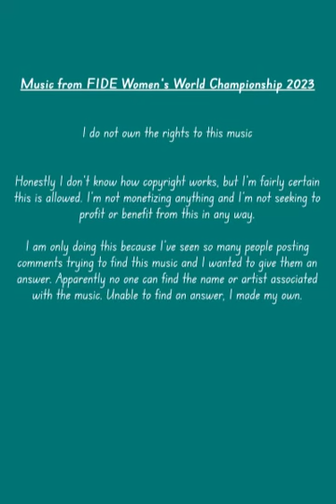Woman’s Chess World Championship - FIDE 2023 Background Music - Song 1